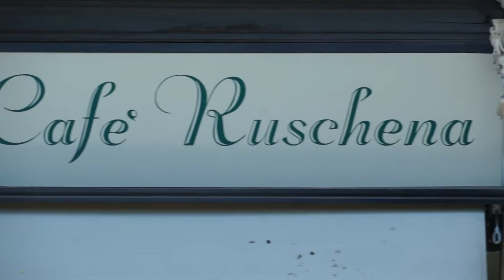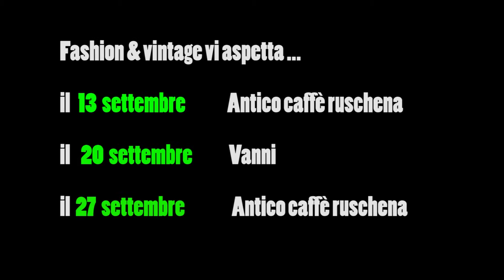Fashion & Vintage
Descrizione